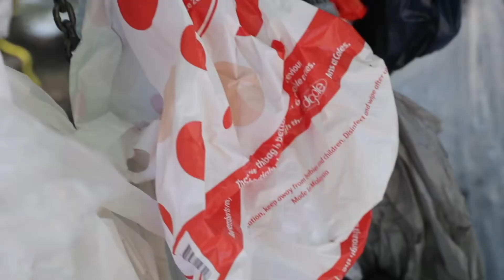Escape From Plastika - In Schools TERM 3, 2022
With the help of their mission recruits (students!) Alpha, Delta and Pi, time travel to the year 2109 to planet Plastika – formerly known as Earth, and otherwise known as the playground equipment in your School!

With the special task to explore the problem of plastic and this most unwelcome makeover to beloved planet Earth, students discover their own power to change the future.

Visiting Primary Schools Weeks 9 & 10 of Term 3, 2022.